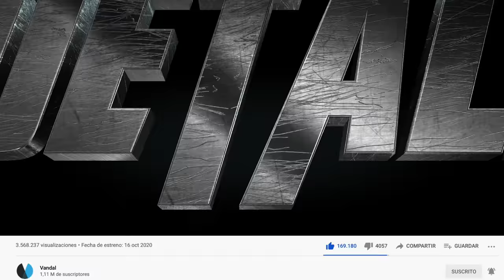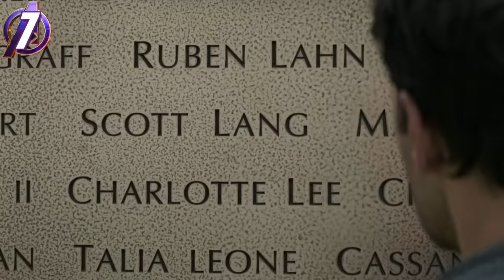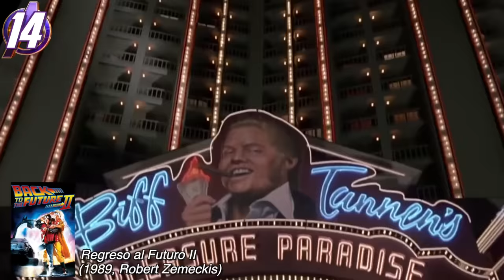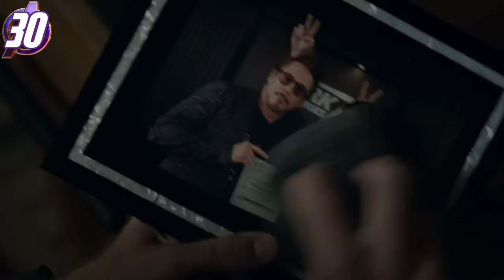30 DETALLES ALUCINANTES de VENGADORES ENDGAME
Vengadores EndGame fue el final de un ciclo para las películas de Marvel, y su estreno en el año 2019 supuso un antes y un después para los Vengadores. La cinta de los hermanos Russo está llena de referencias y pequeños homenajes a los cómics de Marvel y también al Universo Cinemático Marvel. En este vídeo los repasamos.